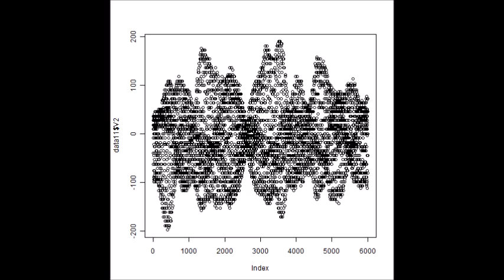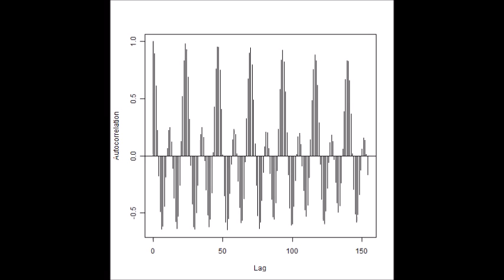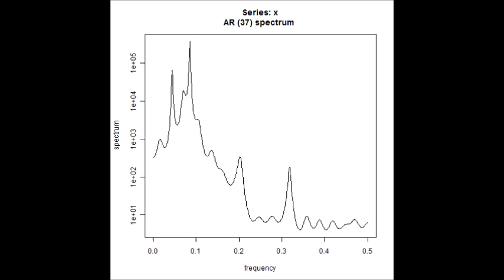スライドショー 超音波の音圧測定解析 Measurement and Analysis of ultrasonic